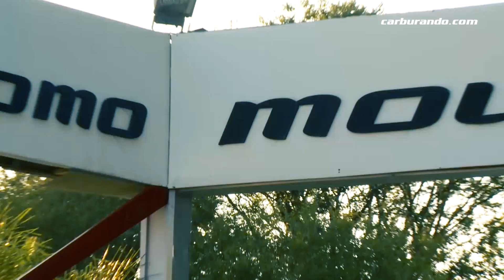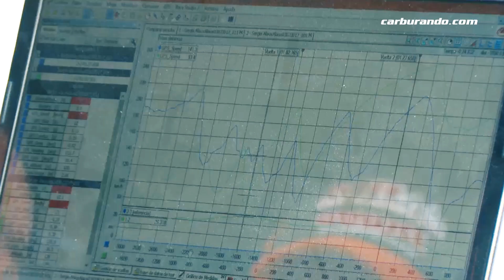TC - Primer contacto de Alaux con la Chevy ex Matìas Rossi (04-02-2017) Carburando.com